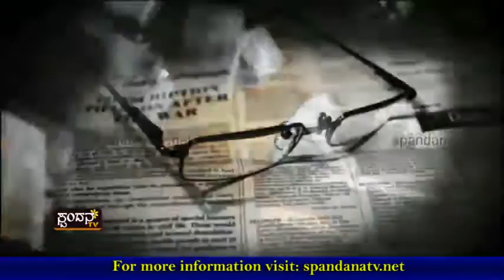Siddu Chitta Udupiyatta│ಸಿದ್ದು ಚಿತ್ತ ಉಡುಪಿಯತ್ತ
ಸರ್ಕಾರಿ ಆಸ್ಪತ್ರೆ ಖಾಸಗೀಕರಣ ಹಿನ್ನೆಲೆ
ಭುಗಿಲೆದ್ದ ಸಾರ್ವಜನಿಕರ ಆಕ್ರೊಶ
ಸಿ.ಎಂ ಮುಂದೆ ಪ್ರತಿಭಟನೆ ದ್ವಿಗುಣಗಿಳ್ಳಲಿದೆಯೆ ?
ಸಿ.ಎಂ ಸಾರ್ವಜನಿಕರ ಅಳಲನ್ನು ಅರ್ಥಮಾಡಿಕೊಳ್ಳುವರೆ ?
ಅಂತೂ ಈ ಖಾಸಗೀಕರಣ ಜನರಿಗೆ ಸುತಾರಾಂ ಇಷ್ಟವಿಲ್ಲ
ಬಡವರಿಗೆ ಸಾಕಷ್ಟು ವಿಧದ ಸೌಲಭ್ಯದ ಭರವಸೆ !
ಭರವಸೆಗಳು ಎಷ್ಟರಮಟ್ಟಿಗೆ ಕಾರ್ಯರೂಕ್ಕಿಳಿಯಲಿವೆ ?
ಈ ಬಗ್ಗೆ ಆತಂಕಗೊಂಡ ಶ್ರೀಸಾಮಾನ್ಯ

The Characteristics of Spandana TV Channel are:
1) The concept of 'Regional' Channel's existence
2) The concept of 'High Definition'
3) Exploring at the 'Regional' level